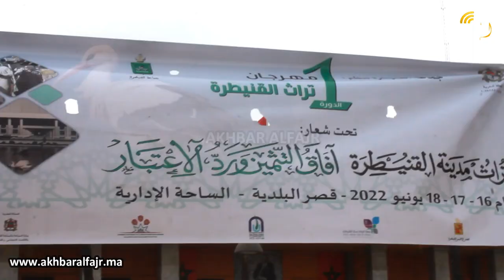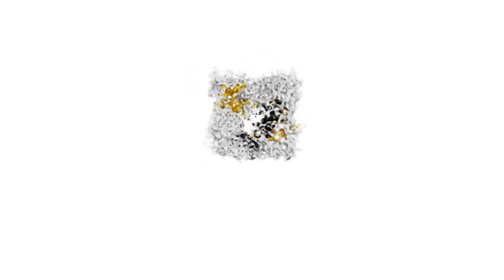تحت شعار:"أفاق التثمين ورد الاعتبار".. جماعة القنيطرة تفتح أيام الاحتفال بشهر التراث